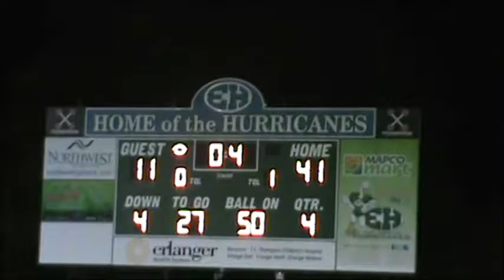#51 EH Senior Night 2013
Green Day - Good Riddance